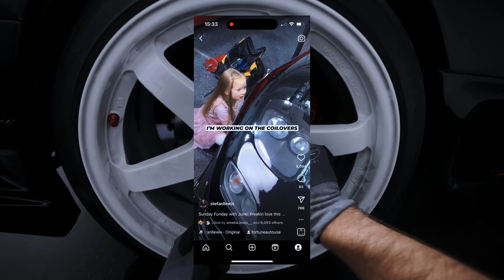I Just Lost My Job at 80Eighty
Mega shoutout to @ShokanVisuals for help with the roller footy!